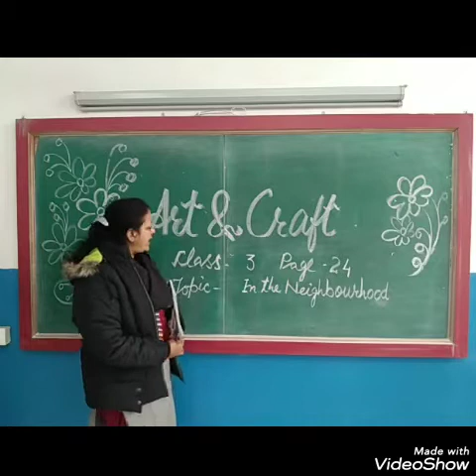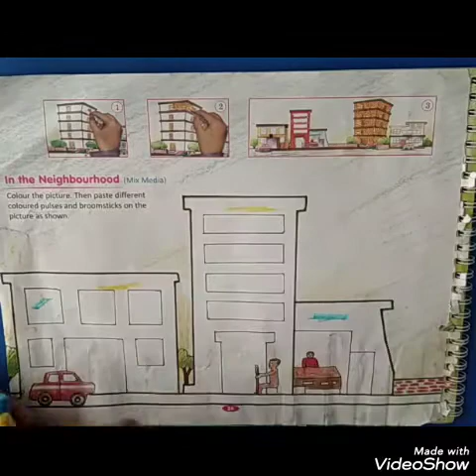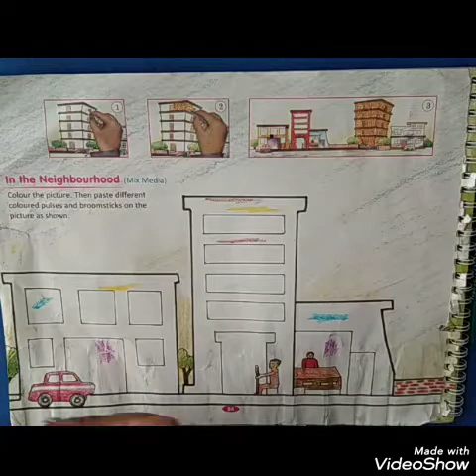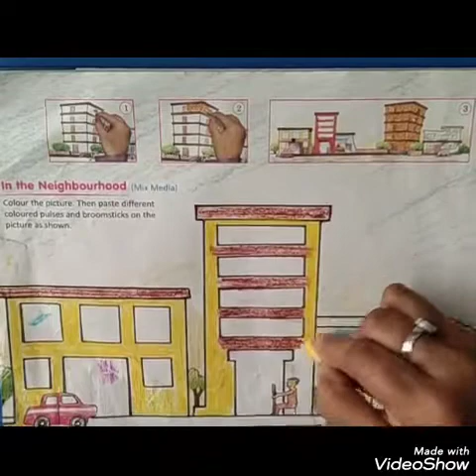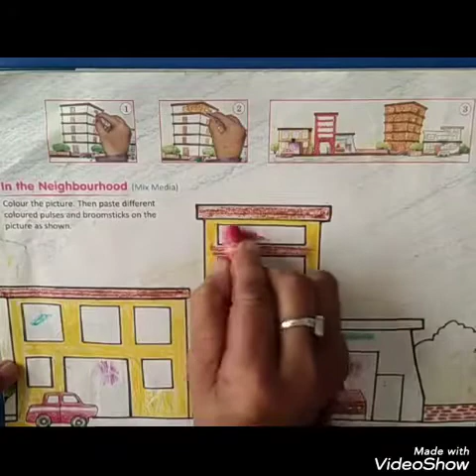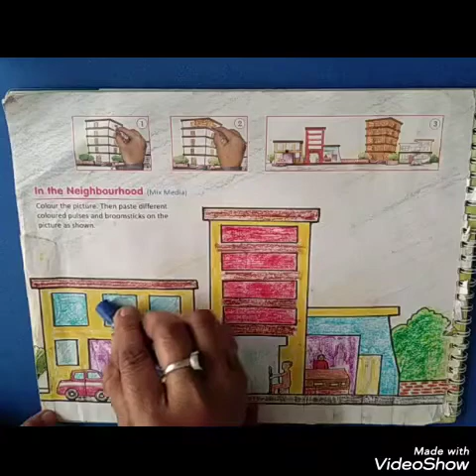Class 3 Art & Craft Book Work Page 24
Topic  In the Neighborhood